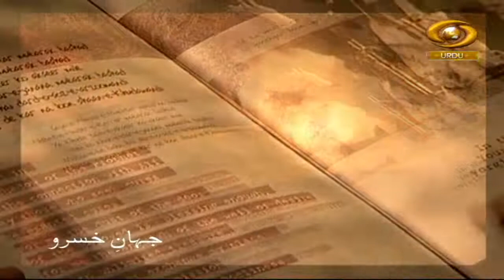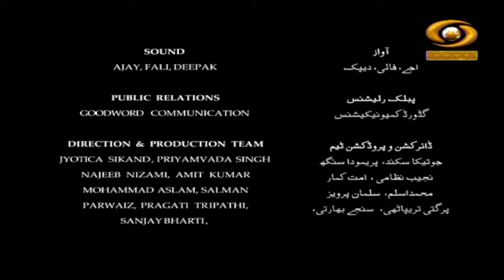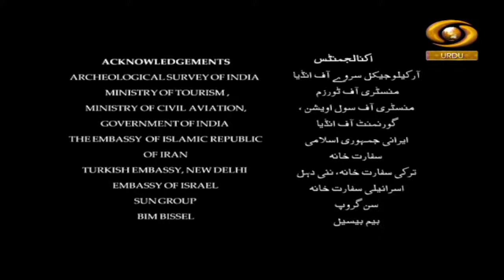Jahan -E - Khusrau | May. 05, 2022